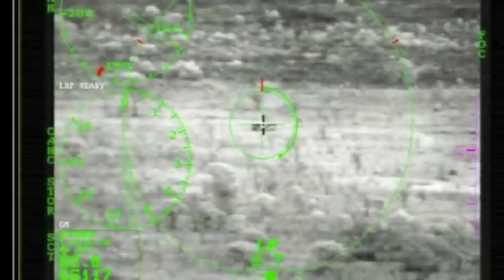Бразильские Ми-35М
Полеты вертолетов Ми-35М (бразильское обозначение АН-2 Sabre) из состава 2-й эскадрильи 8-й авиационной группы (2º Esquadrão do 8º Grupo de Aviação - 2º/8º GAV Poti) ВВС Бразилии. Аэродром Порто-Вельо.

Материал любезно предоставлен Рустамом Богаудиновым